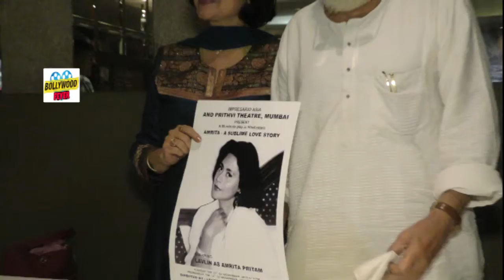Lavlin Thadani And Satyu Play Announcement Amruta-Pritam 07